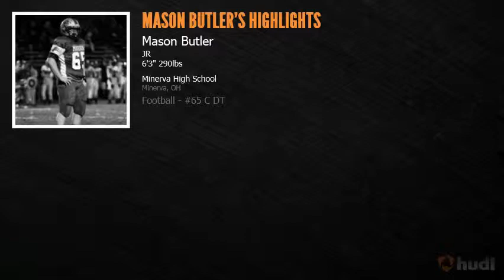Mason Butler: Minerva Junior Season Highlights